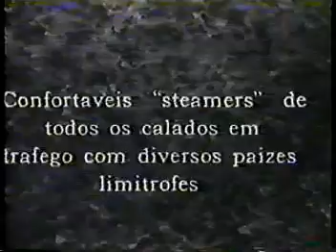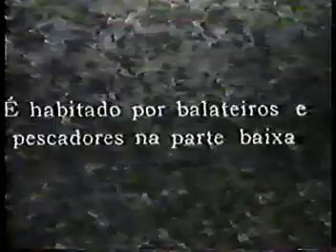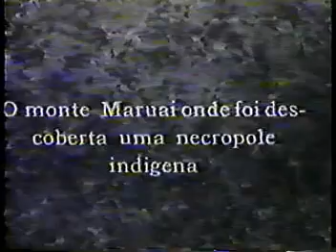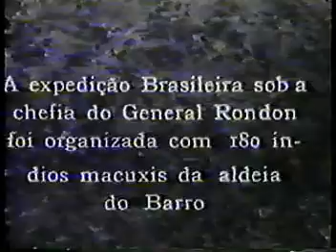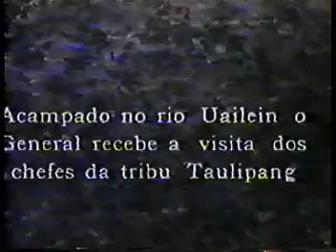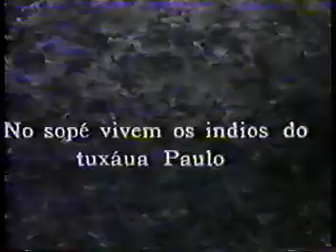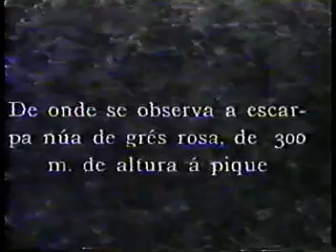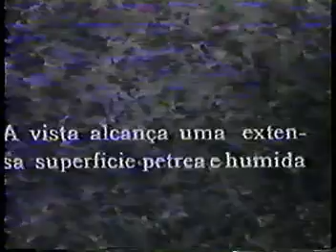Viagem ao Roraima - Da Série da Inspecção de Fronteiras (Major Thomaz Reis, 1927)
Vídeo de 1927 mostrando vários aspectos geográficos e humanos da viagem que Rondon realizou até o Monte Roraima (extremo norte da Amazônia Brasileira). Rondon partiu de barco da cidade de Belém até alcançar o rio Branco. Na passagem pelos Campos do Rio Branco (Lavrado de Roraima), Rondon mostra a criação de gado bovino, seu encontro do George Henry Hamilton Tate (Museu Americano de História Natural), além de fartas imagens da montagem de sua excursão até o topo do Monte Roraima, tendo como ponto de partida física a Comunidade do Barro (região do Surumu).